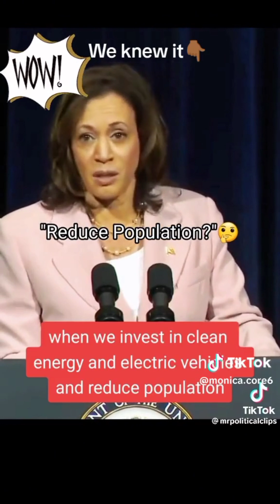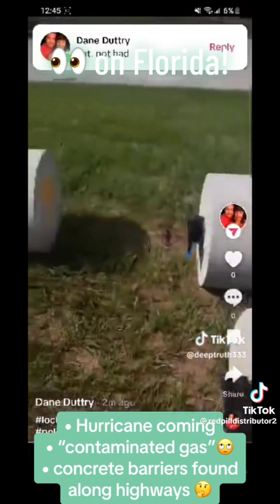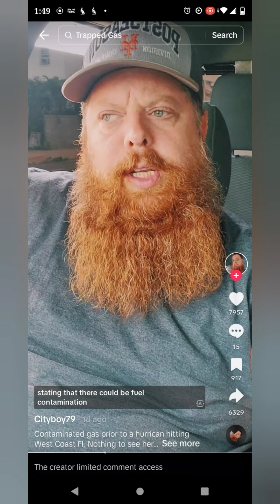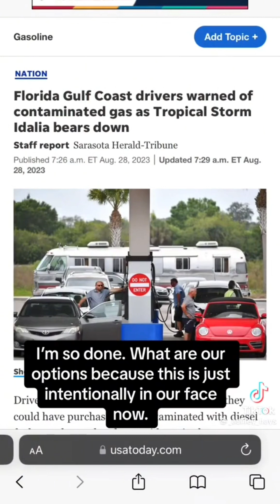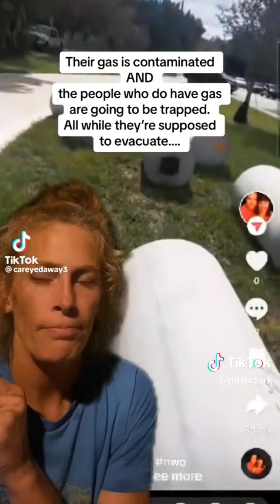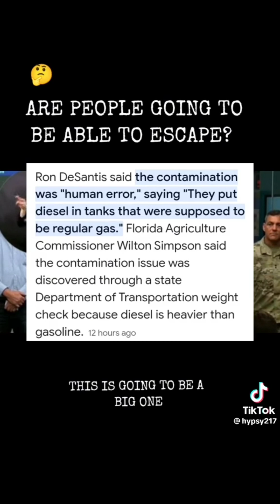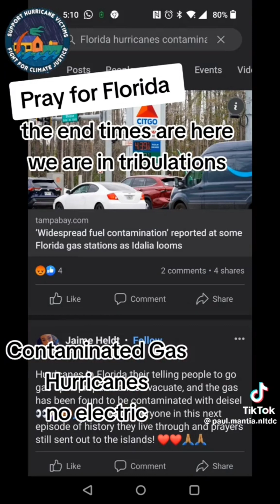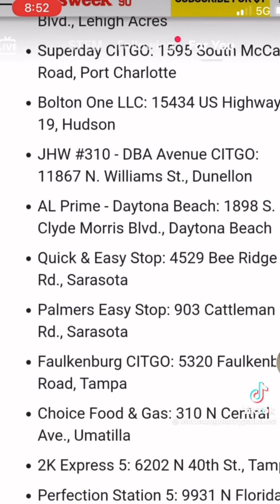Florida's hurricane/tainted gas Tiktok conspiracy theories 🤔 2023